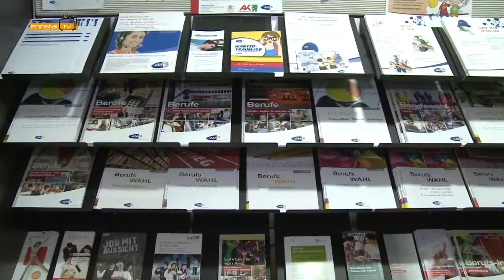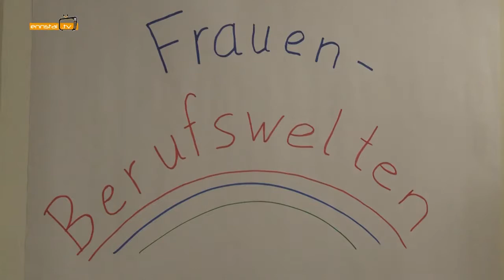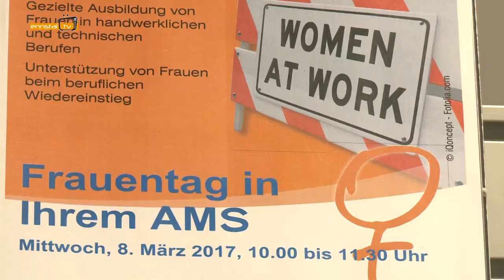Nana am AMS Frauentag in Liezen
Video vom AMS Frauentag in Liezen